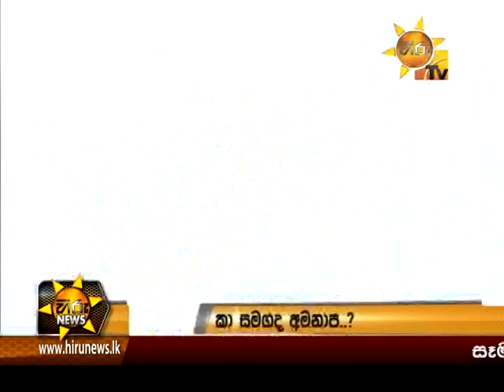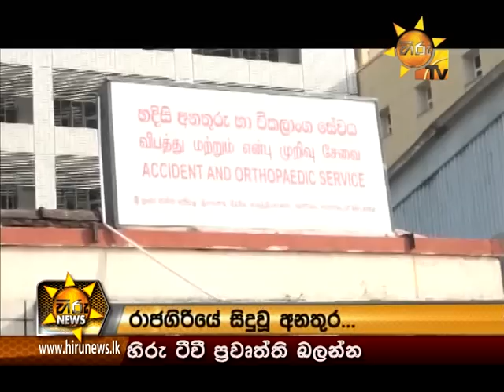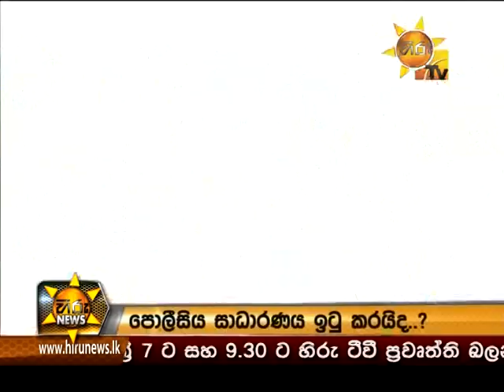Hiru News 9.30 PM March 09, 2016